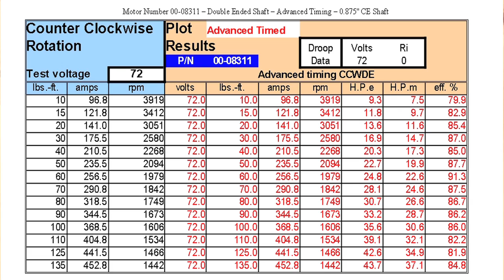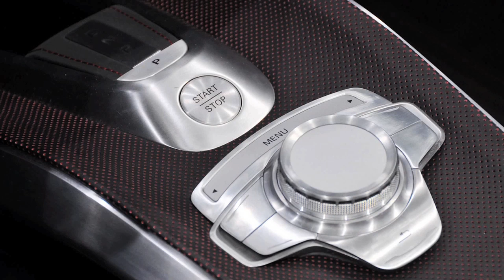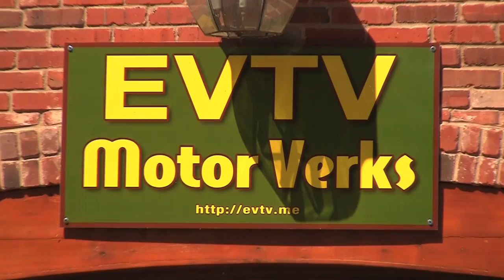EVTV Friday Show - October 8, 2010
A look at the EVnetics Soliton 1 controller.   2009 Mini Cooper Clubman tachometer success and mini disaster.